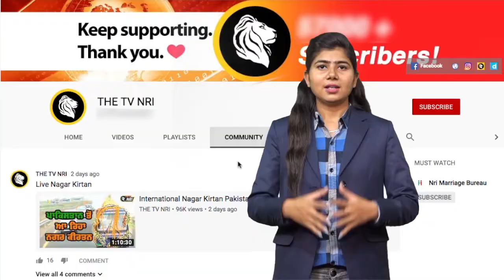Bhagwant Mann ਨੇ Moga ਦੇ ਪਿੰਡ ਵਿੱਚ ਸੈਦੋਕੇ ਵਿਖੇ ਸਰਕਾਰ ਤੇ ਸਾਧੇ ਨਿਸ਼ਾਨੇ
moga punjab news
moga latest news 2019